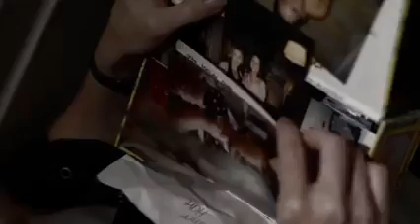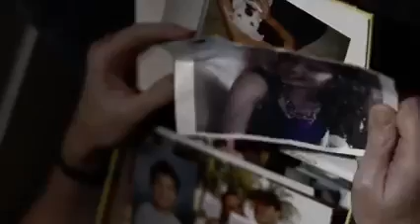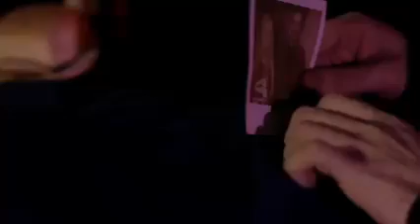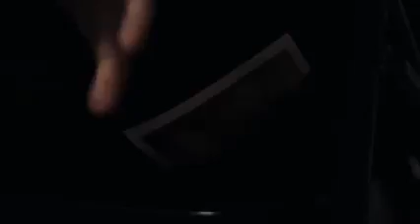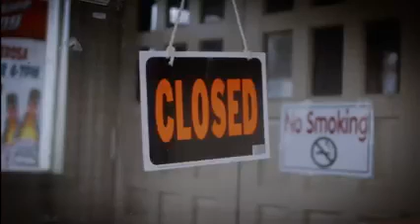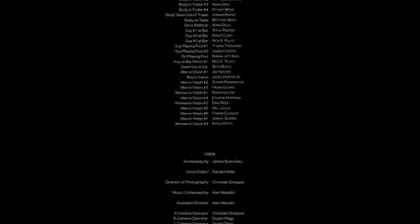Pull - Exclusive Full Horror Movie